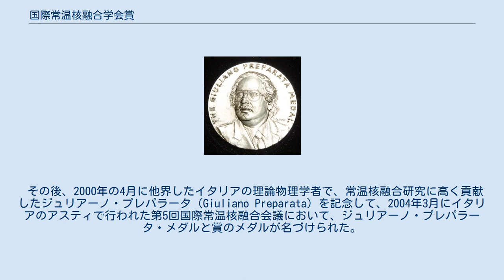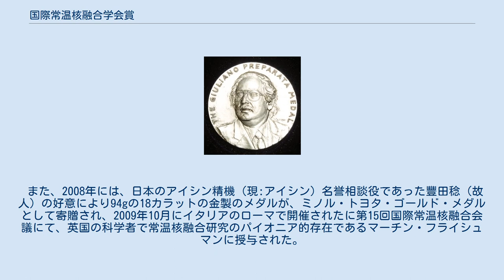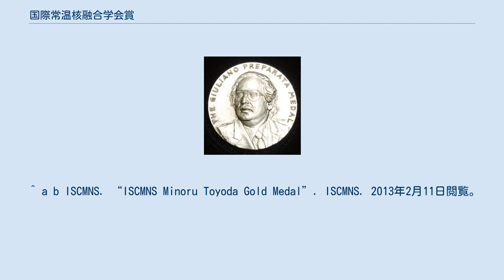国際常温核融合学会賞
国際常温核融合学会賞（こくさいじょうおんかくゆうごうしょう）は、英国に本部を置く国際常温核融合学会から、常温核融合分野での研究の進展に貢献の高い研究者に送られる国際的な賞である。
1993年にイタリアの自動車メーカーのフィアットにより常温核融合の研究の促進と実用化の支援を目的として、常温核融合研究の進展に貢献の高い研究者に送られる国際的な賞として設立された。
 この賞は、1993年にイタリアの自動車メーカーのフィアットにより常温核融合研究の進展に貢献の高い研究者に送られる国際的な賞として設立された。
当初、トリュフ賞として発足された。
トリュフ賞の名前の由来は、第1回から第4回までの国際常温核融合会議が開催されたイタリアのピエドモント地方のアスティの名産である、キノコ類の高級食材のトリュフであり、『隠れているが絶品である。
』との意味が込められている。
 その後、2000年の4月に他界したイタリアの理論物理学者で、常温核融合研究に高く貢献したジュリアーノ・プレパラータ（Giuliano Preparata）を記念して、2004年3月にイタリアのアスティで行われた第5回国際常温核融合会議において、ジュリアーノ・プレパラータ・メダルと賞のメダルが名づけられた。
プレパラータ・メダルは銀製であり、全てのメダルは2003年にアスティ財団より寄贈されたものである。
 また、2008年には、日本のアイシン精機（現:アイシン）名誉相談役であった豐田稔（故人）の好意により94gの18カラットの金製のメダルが、ミノル・トヨタ・ゴールド・メダルとして寄贈され、2009年10月にイタリアのローマで開催されたに第15回国際常温核融合会議にて、英国の科学者で常温核融合研究のパイオニア的存在であるマーチン・フライシュマンに授与された。
 近年では、受賞者の発表とメダルの授与は、国際常温核融合会議において行われている。
 ^ a b c d e f The International Society for Condensed Matter Nuclear Science., Prizes. “ISCMNS Prizes”. 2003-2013 The International Society for Condensed Matter Nuclear Science.. 2013年3月6日閲覧。
^ New Energy Times. New Energy Times on Truffle Prize. 2013年2月11日閲覧。
 ^ a b ISCMNS. “ISCMNS Minoru Toyoda Gold Medal”. ISCMNS. 2013年2月11日閲覧。